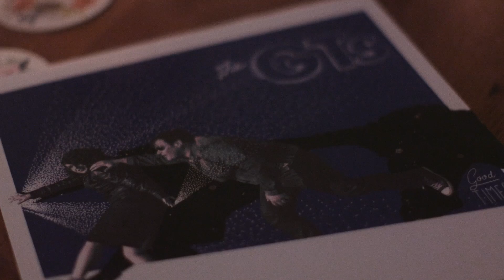🎃 Montreal Halloween 👻 /The GTs /SO LONG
Trick or treating on Halloween night in Montreal's Mile-End neighborhood.
From the debut album GOOD TIMES by The GTs
Directed and Edited by Darren Curtis

CREDITS:
The GTs are Paul Trudel and Samantha Diamond
Performed by: The GTs
Guitar and vocals: Paul Trudel
Drums and vocals: Samantha Diamond
Bass, engineer and mixing: Warren C. Spicer
Assistant engineer: Francis Lacas
Studio: Mixart
Mastering: Harris Newman